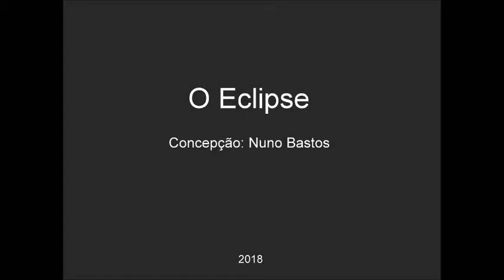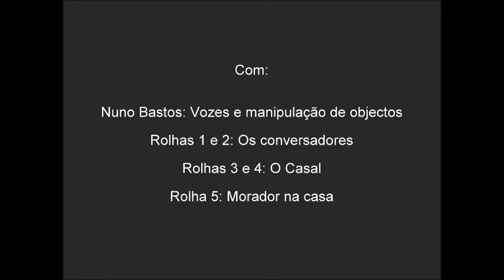The Eclipse (by Nuno Bastos)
The eclipse in the land of cork stoppers. This is a video from “The Cork Stoppers Series” you can watch on my channel.

Voices, object manipulation, story and drawings: Nuno Bastos